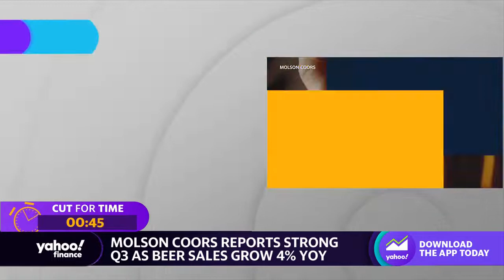Beer sales boost Molson Coors third-quarter earnings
Yahoo Finance Live anchors Brian Sozzi, Brad Smith and Julie Hyman discuss Q3 earnings for Molson Coors.